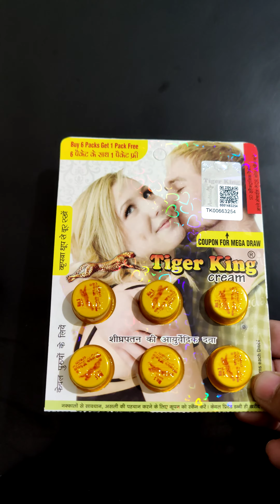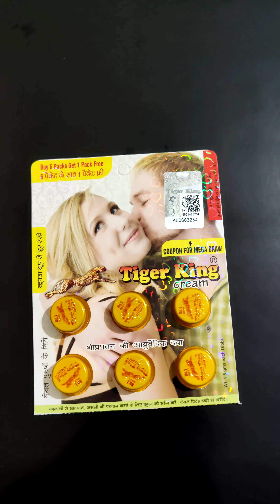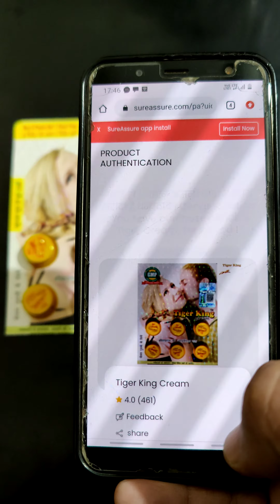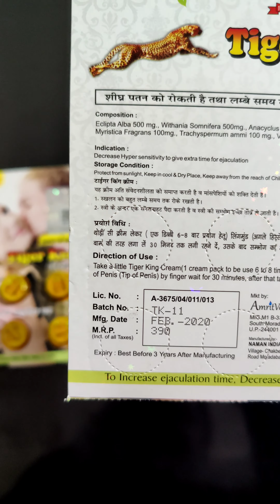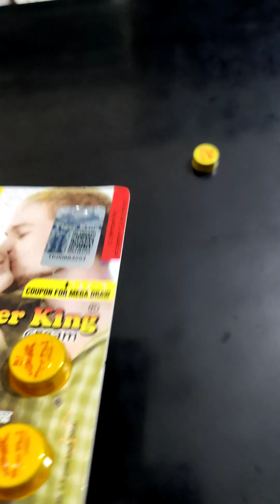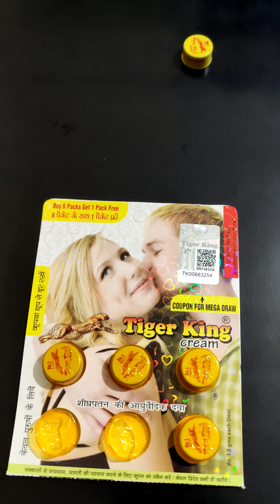Tiger king cream Original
Original Tiger King cream ki pehchan kainse karen